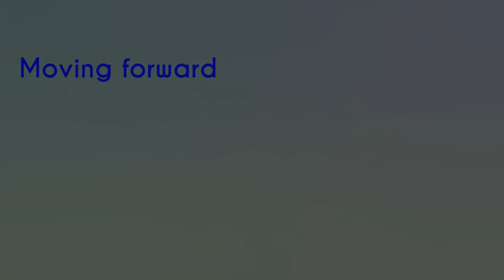Technology Inclusion Webcast